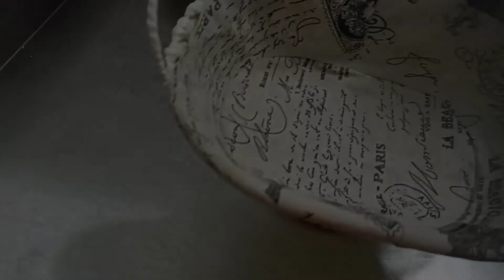Cara membuat roti sourdough anti GAGAL pasti berhasil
sourdough merupakan jenis roti yang dibuat dengan kombinasi tepung dan air yang telah difermentasi selama beberapa hari. sourdough atau adonan asam dibuat bersama lactobacilli dan ragi alami.

Campuran ragi, bakteri asam laktat, tepung, dan air digunakan untuk membuat starter roti.

jangan lupa support channel aku biar lebih semangat lagi membuat resep resep roti dan kue., Terima kasih